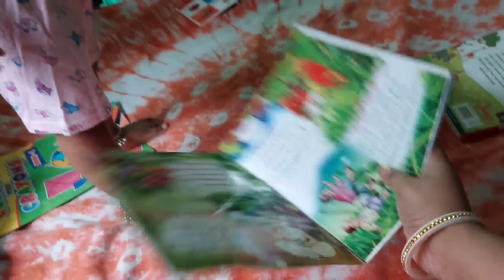বাড়িতে বিয়ে!Gold jewellery কিনে ফেললাম আগেই।